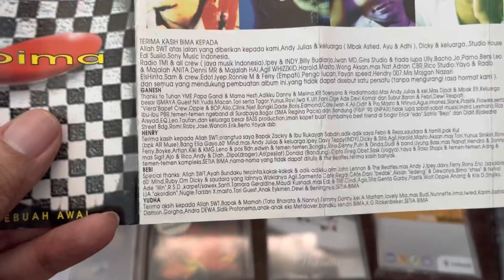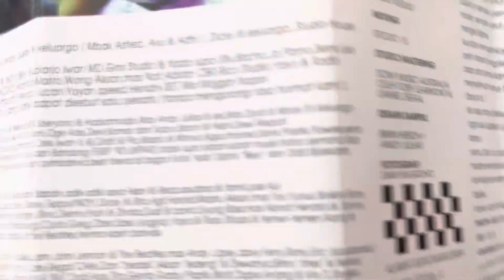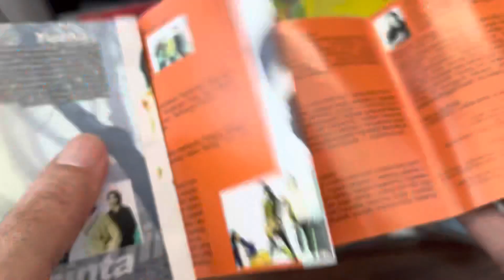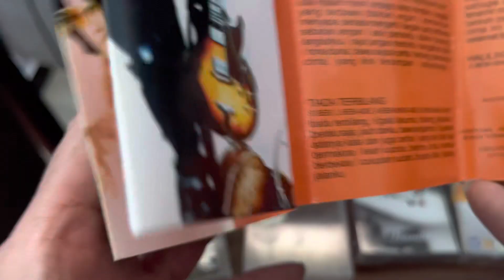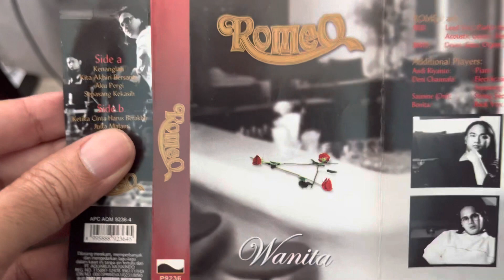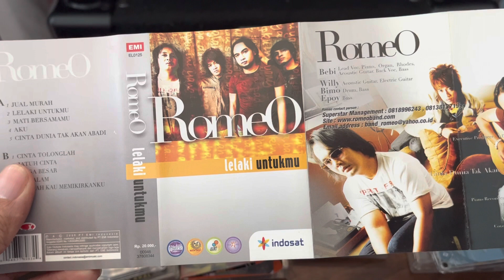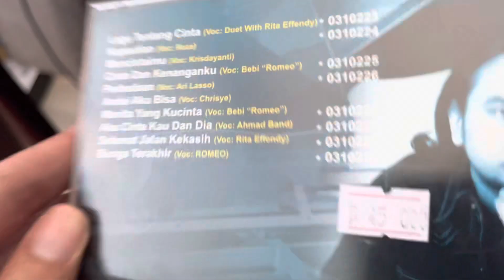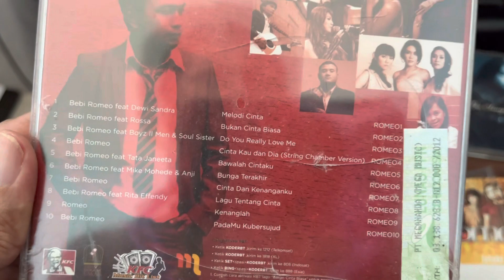BEBI ROMEO — Koleksi Rilisan Fisik Dari Sebuah Awal BIMA hingga Menjadi ROMEO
Manusia Kamar mengulik rilisan fisik karya musisi ; penulis lagu ; penyanyi ; komposer dan produser yang terkenal dengan suara khas beratnya dan lagu-lagunya yang romantis : BEBI ROMEO. Nama aslinya Virdy Megananda lahir di Jakarta 6 September 1974 dan karirnya dimulai sebagai vokalis grup band BIMA yang sempat merilis satu-satunya album ‘SEBUAH AWAL’ th 1996 dengan lagu hits ‘DUA HATI’. Selanjutnya th 1998 membentuk band ROMEO yang telah berhasil merilis 4 album : ROMEO (1998) ; Wanita (2002) ; Lelaki Untukmu (2006) ; Bukan Shalawat (2006). Selamat bernostalgia dengan lagu BUNGA TERAKHIR yang ngehits dsn fenomenal yang menceritakan perjalanan cintanya sang pencipta lagu. Salam musik Indonesia 🎼🎹🎸🇮🇩🤟manusiakamar